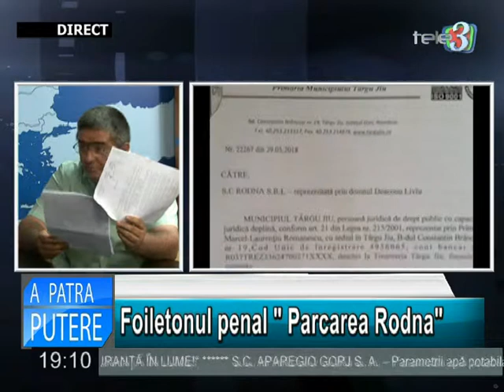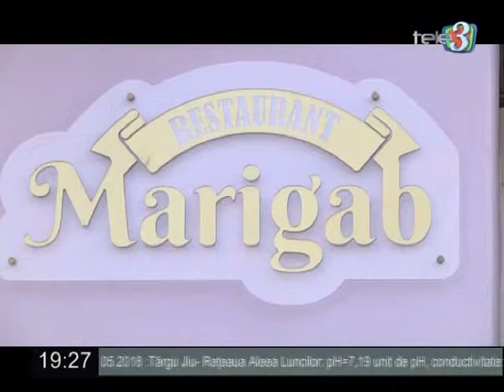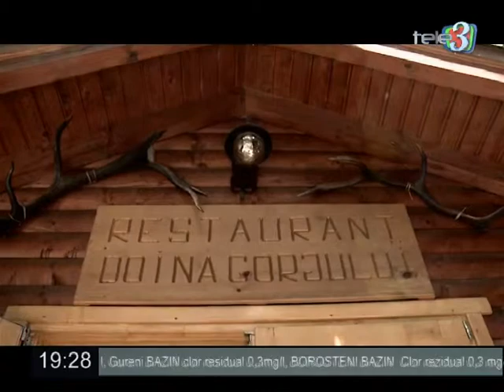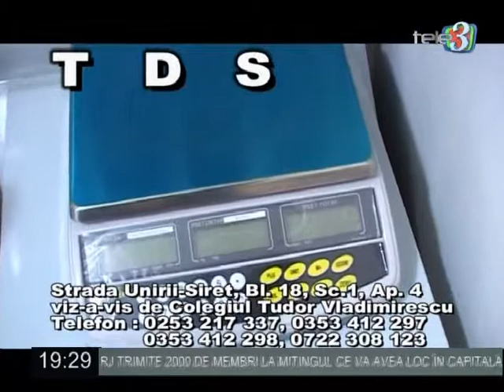a Patra Putere 05 06 2018